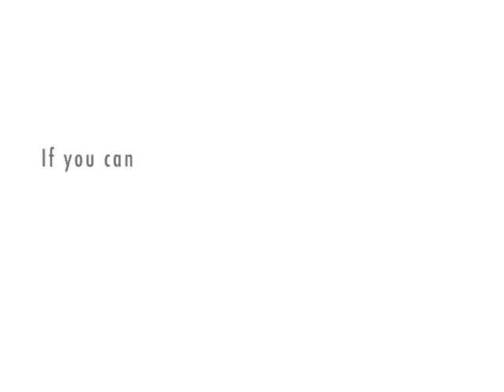Processes V: How to Love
"How to Love" appeared in Ramshackle Review 2

It was published in Pointed Sentences (BlazeVOX 2012) as part of the poem "Processes"